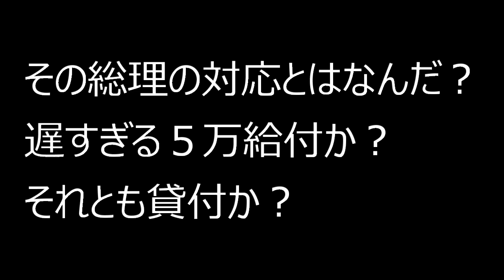【隠居TV】定額給付金１０万円なしに「国民生活は救われたか？」